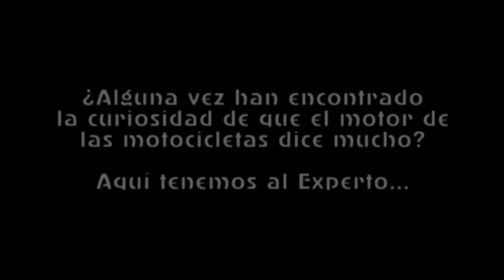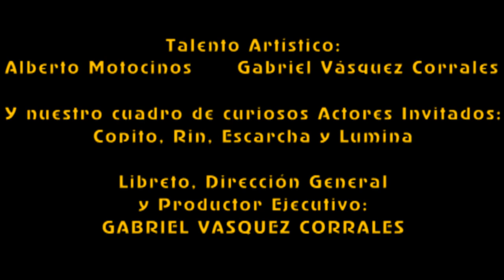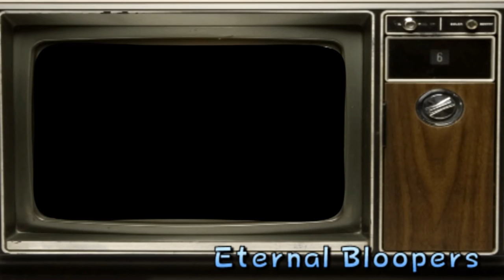Fandoblaje Express: Alberto Motocinos, Experto en Motocicletas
Un fandoblaje Express...
Traducimos a un comediante en televisión de manera casi directa.
Es tanto una parodia como un doblaje al mismo tiempo. Al personaje lo llamamos "Alberto Motocinos, Experto en Motocicletas"

Bueno, lo importante es que lo disfruten...

Talento Artístico, Dirección general y Productor Ejecutivo:
Xerios Fandubber

Invitados estelares: unos Actores muy curiosos (Vienen de los Bloopers de grabación en el Estudio 11)